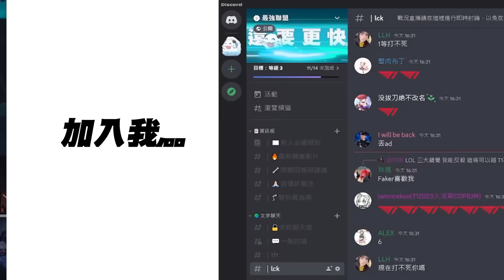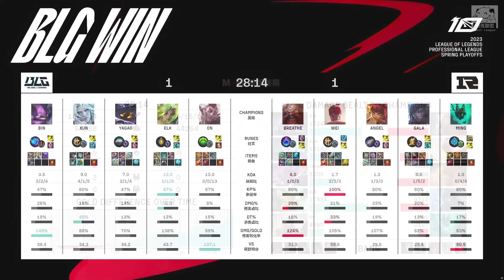BLG vs RNG ON銳空支援各種關鍵魅惑！野區靈性逃脫帥爆！Game 2 | 2023 LPL春季季後賽精華